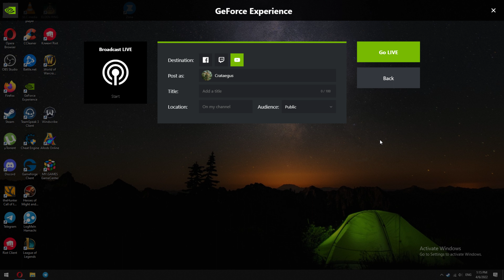Elden Ring - Melania trys with Str build + bleed greatsword